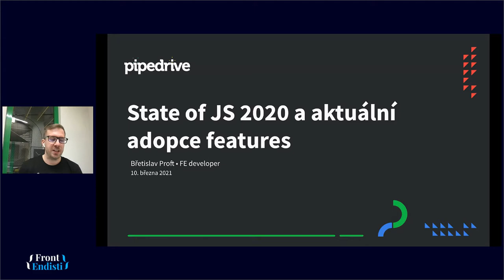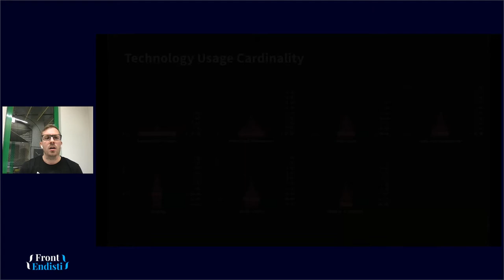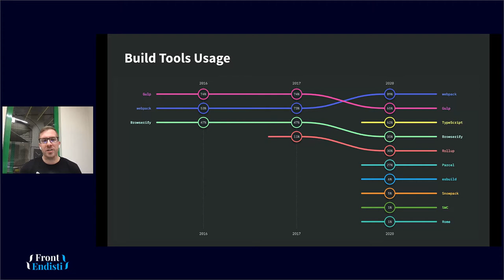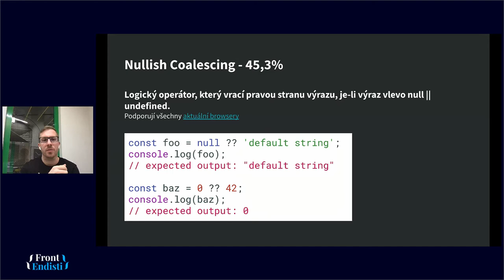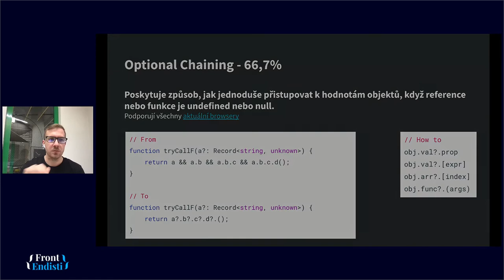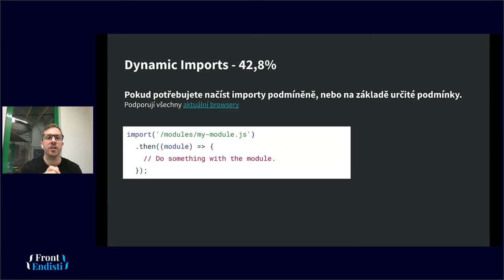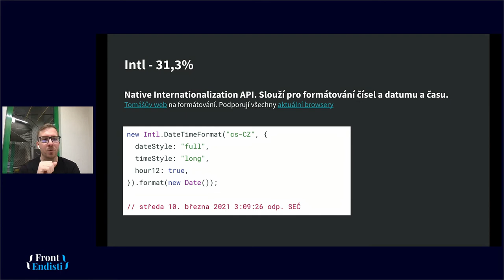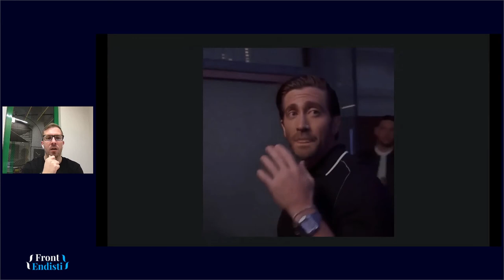Břetislav Proft: State of JS 2020 a aktuální adopce features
Podíváme se s ním na funkcionality, které jsou podle aktuálního State of JS vývojářům známé, avšak zatím s malou mírou adopce.
Prezentuje Břetislav Proft z firmy Pipedrive